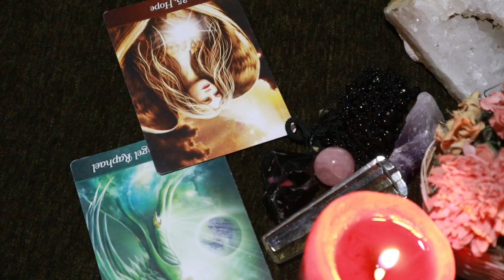Sagittarius daily love reading 💖 YOU GET WHAT YOU WANT 💖 29 JANUARY 2020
Hi guys !

support